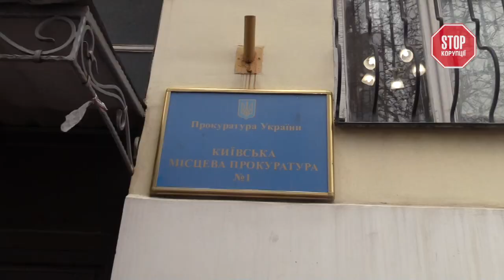Хто прикриває незаконну точку видобутку піску на Видубичах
Четвертий рік поспіль  громадська організація  “Стоп Корупції” здійснює моніторинг та бореться з піщаними нелегалами. На нашому рахунку майже 20 закритих точок видобутку піску на Київщині. За підрахунками експертів, щомісяця бюджет України недоотримує близько 100 млн грн через незаконних видобувачів піску